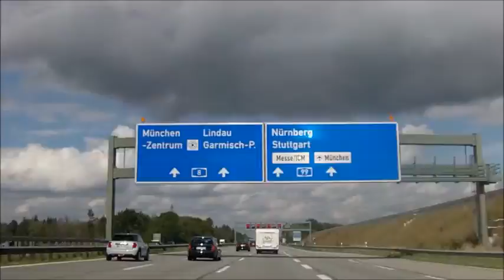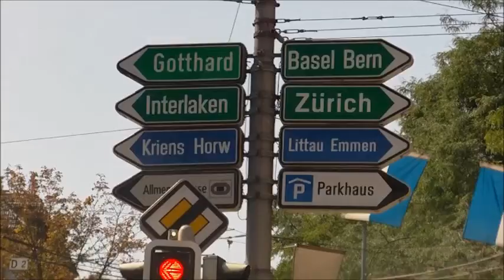Swiss 1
Nezabudnuteľné zážitky